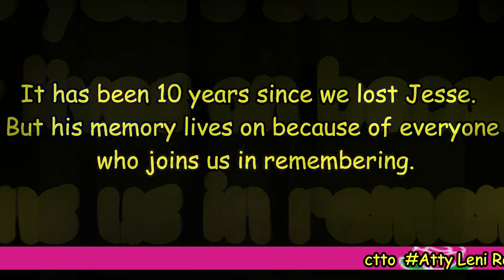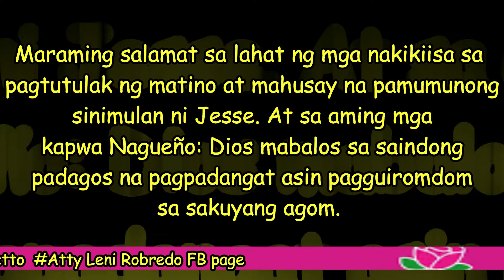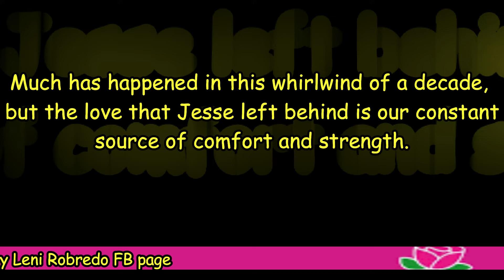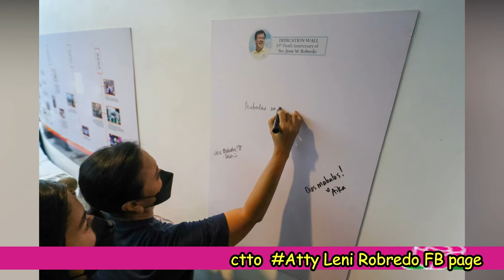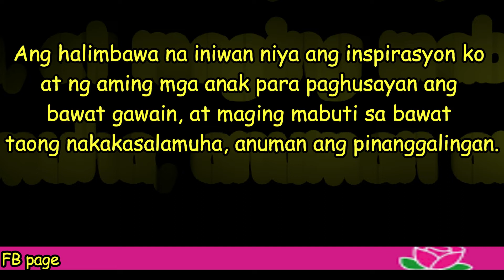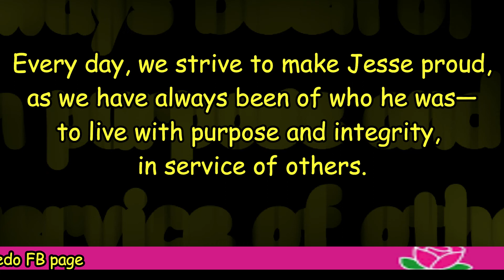10th year death anniversary of Jesse Robredo| Maraming Salamat sa mga Nakiisa